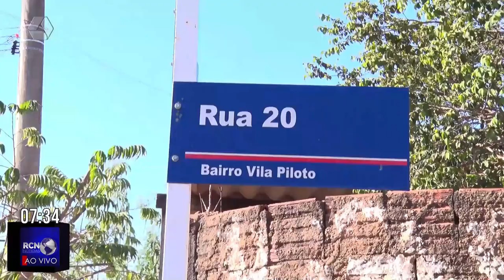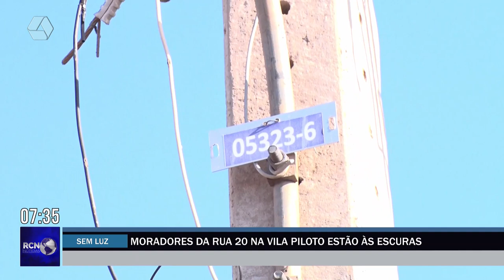Moradores da rua 20 na Vila Piloto estão às escuras